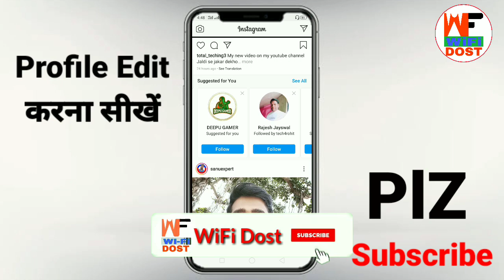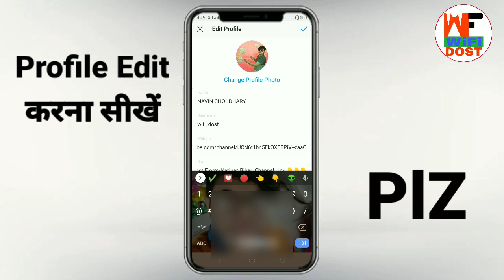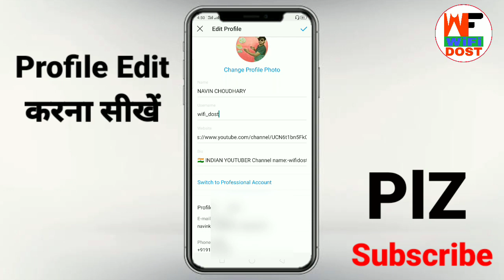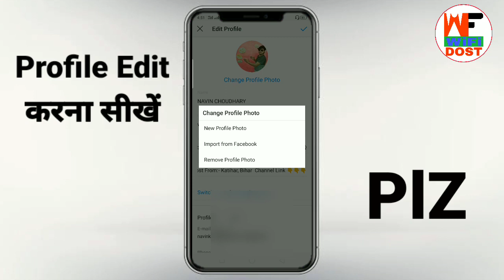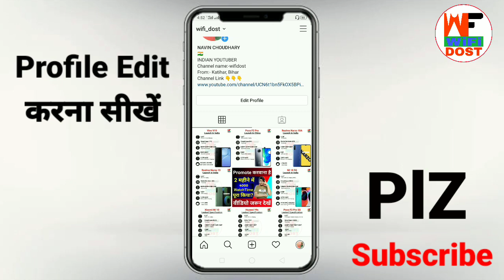instagram profile edit | instagram website | instagram profile edit 2020 | wifi dost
🔴 My Use 🔴